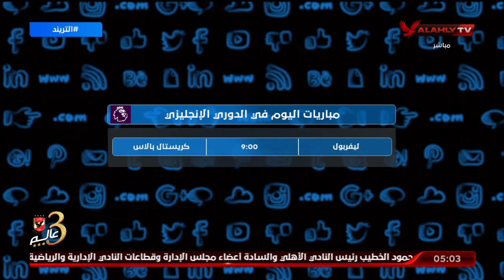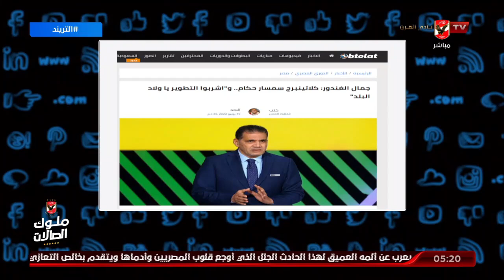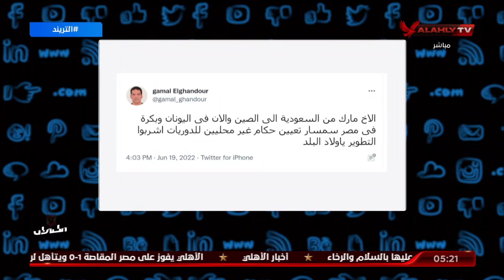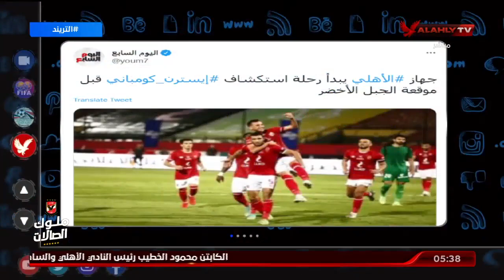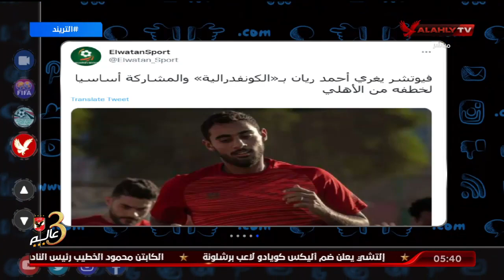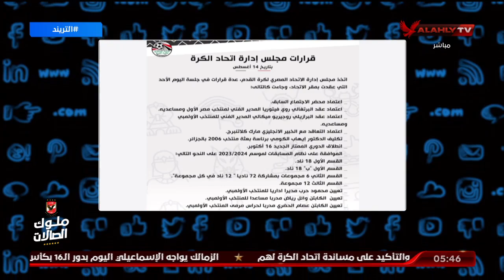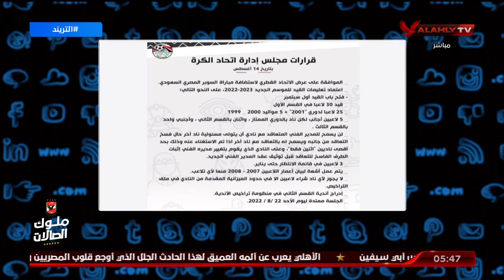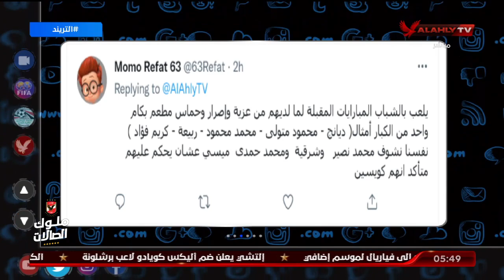حلقة التريند تقديم أمير هشام | 15 - 8 - 2022